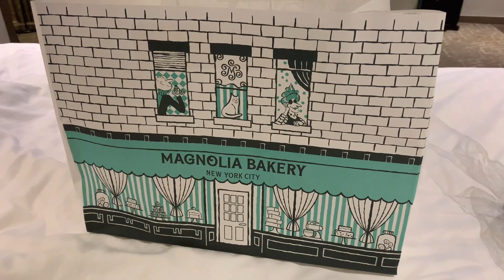First Roza & Iftar In Dubai | Shazia Kauser Official visitdubai ramadanmubarak #2023